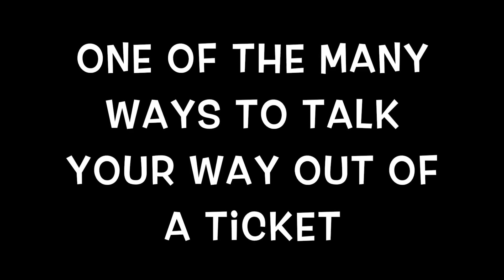Cops vs Race cars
There is nothing better then just be up front with every cop, it might not work for everyone but here is me getting pulled over traveling Boston from Arkansa